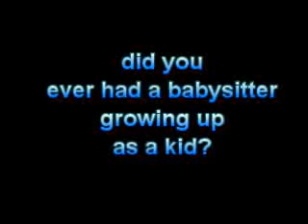Question #179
my grandmother (my Mom's mother) was always a good babysitter back in my day along with my sister and so did Brenda Dwyer as well!